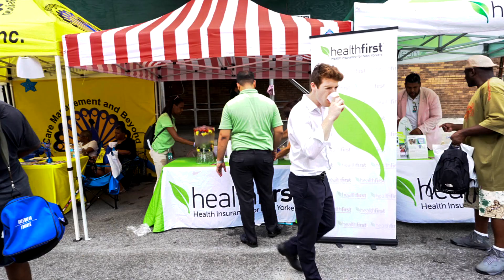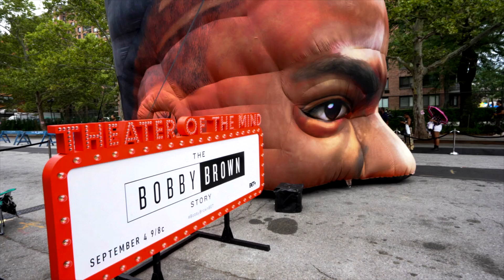Harlem Week 2018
Harlem Week is a 44 year old cultural institution.  To connect your brand with millions of participants, go